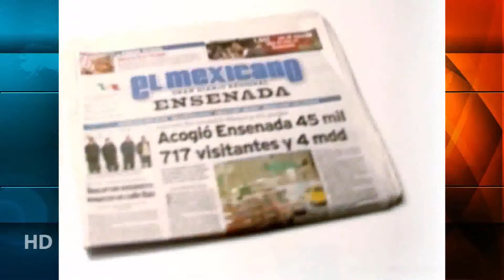Charlas de Café - Alejandro Ramos (instructor canino)1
Charla con Alejandro Ramos en Playas de Tijuana (instructor canino)